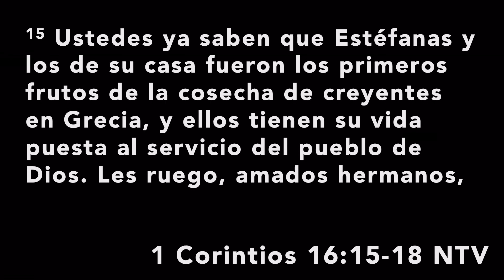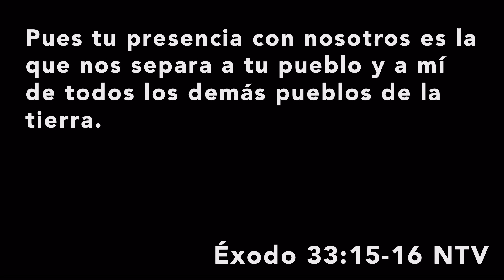Legado Pt. I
Mire como nuestro invitado especial, el Pastor Gary, comienza nuestra serie Legacy.

¡Únase a nosotros la próxima semana mientras continuamos nuestra serie para toda la iglesia, "La historia"! Nos reunimos todos los domingos a las 9 am, 10:30 am y servicio en español a las 12:30 pm.

* Si necesita ayuda para dar sus próximos pasos aquí en la iglesia de la ciudad, visite

* Si desea asociarse con nosotros para difundir el amor de Dios en esta ciudad y en todo el mundo, una persona a la vez, visite